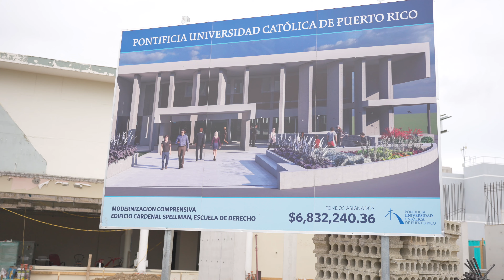Recorren el campus y sus construcciones